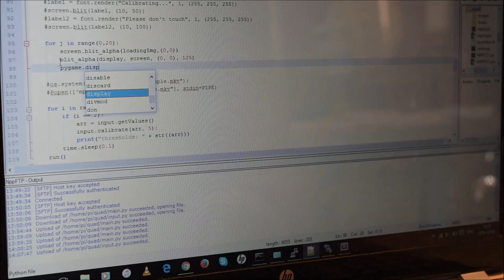2015 - Case 11 - TYQO, conductivity and thermoforming as a method for innovating interfaces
This paper describes the research to create a 3D interface using laser engraving and thermoforming. Focusing on experimenting with different materials to find the most promising. PC, PS, PMMA and APET are tested on thermoforming and laser engraving properties. Thermoformed interfaces have the advantage of being more robust than their competitors that still use buttons and more intuitive than touch screen designs. The information gathered from the research are implemented in a final prototype that is powered by a Raspberry pi and will be used by Quad industries to explain the possibility of this technology to their clients.